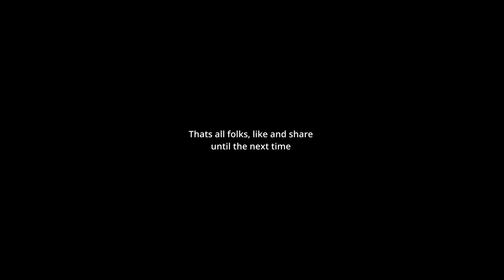Goat Island to Roches Point and places in between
Another Sunday trip with DIarmuid and Noel down the by roads of Munster